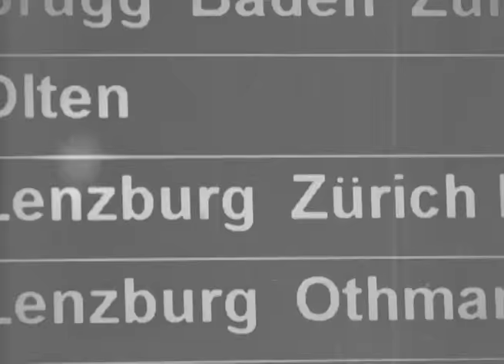Michael Brunner Mattia Zehnder BRO clip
filmed by

steve chalverat
 thomas schmed
michael brunner
mattia zehnder